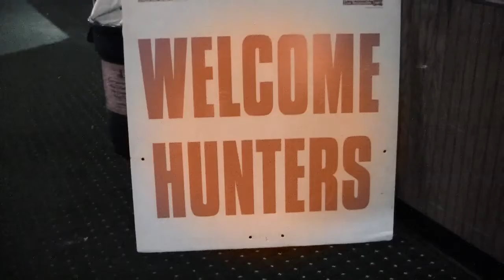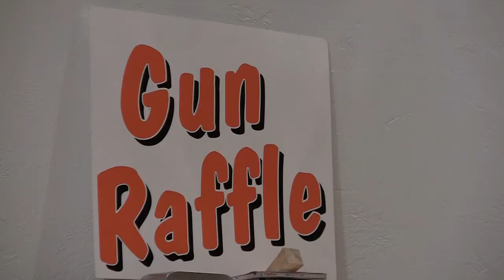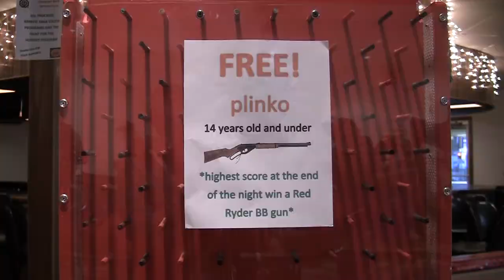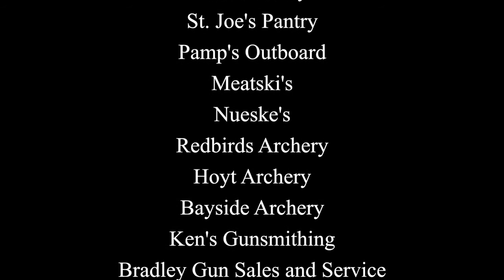Hunt for the Hungry Buck Fever Night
A promotional video by 11:34 Vision Productions for Hunt for the Hungry. This video covers footage from Buck Fever Night.